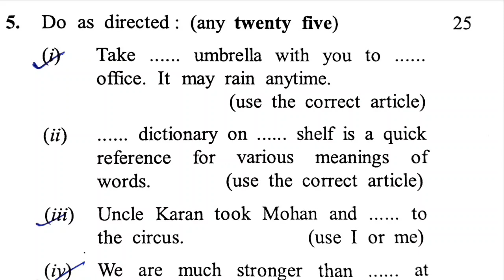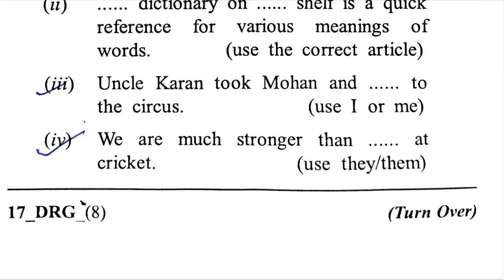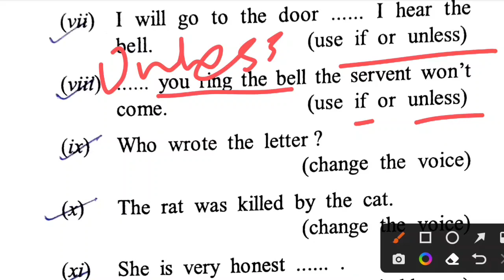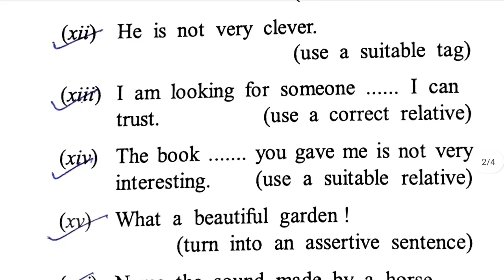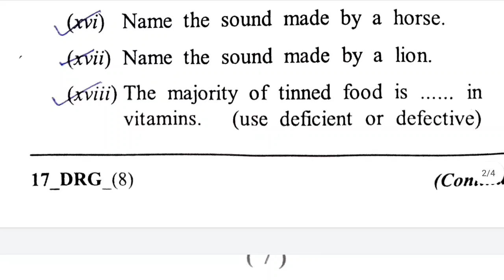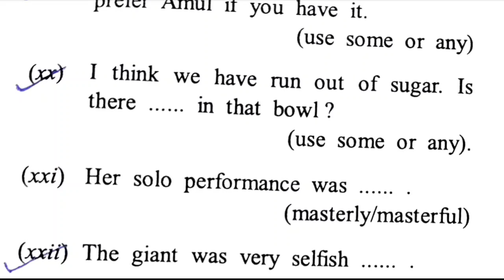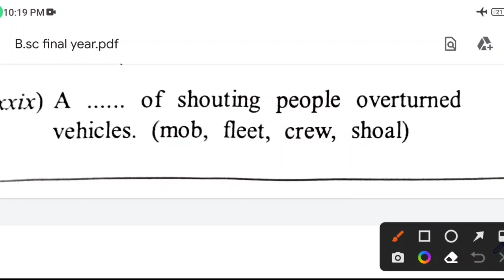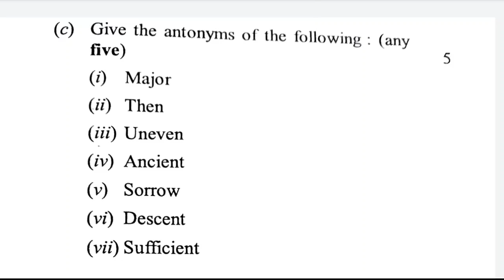Durg University BSC Final Year Grammar solution 2023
Durg University BSC Final Year Grammar solution 2023 || BSC Final Year Exam Grammar solution Durg University CG

BSC Final Year Exam Grammar solution Durg University Raipur
BSC final year grammar solution 2023
BSC final year solution 2023
Durg University annual exam solution 2023